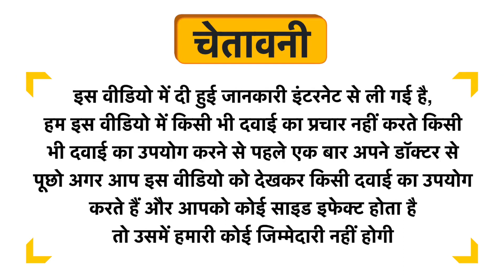Floarkart Booster Hut 500mg Capsule Uses in Hindi | Side Effects | Dose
Floarkart Booster Hut 500mg Capsule Uses in Hindi | Benefits | Side Effects | Dose